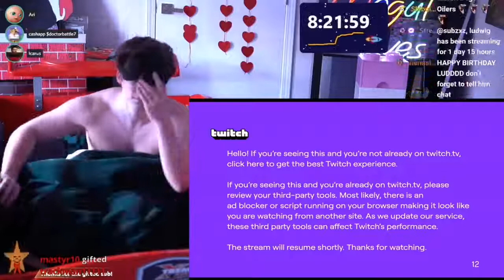Ludwig wakes up the last day of the Subathon